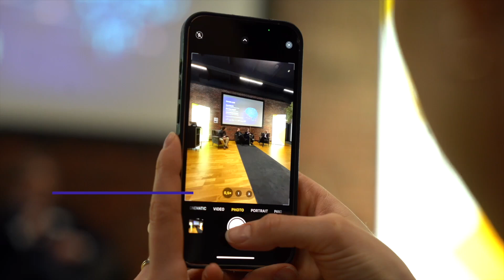Deeptech Sandbox #3 will take place on May 16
The third public session of Deeptech Sandbox will be held on Tuesday, May 16 at 09:45-16:00 in TalTech Mektory building, Raja 15, Innovation HUB room. The session will be most relevant for investors interested in tech and science, university entrepreneurship support experts, public sector representatives designing support measures for deep tech ecosystem development, as well as teams of science and technology parks. Our presenters and advisors are covering the path of deep tech startups and spinouts coming out of the top technology university: Eindhoven University of Technology (TU/e).